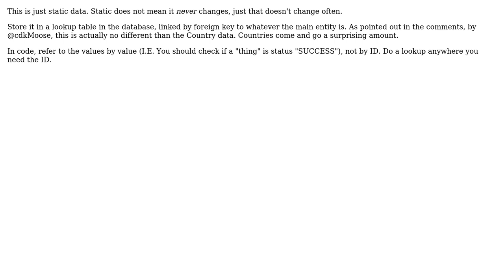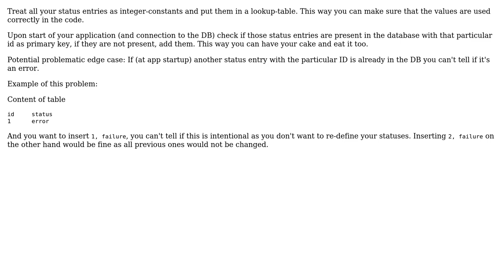Software Engineering: Correct place to store semi dynamic data (2 Solutions!!)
Software Engineering: Correct place to store semi dynamic data

With thanks & praise to God, and with thanks to the many people who have made this project possible! | Content (except music & images) licensed under CC BY-SA | Music | Images & others | With thanks to user pi. user osama yaccoub user Chris Murray and the Stack Exchange Network Trademarks are property of their respective owners. You are responsible for your own actions.